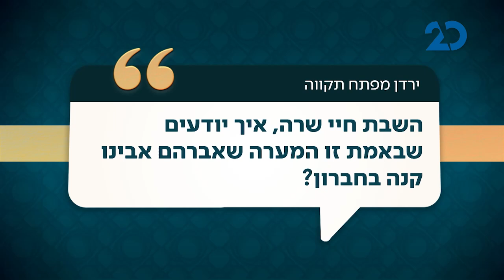שאלת הרב הראשי, עם הרב דוד לאו ודן שפירא | 29.10.2021 | התוכנית המלאה